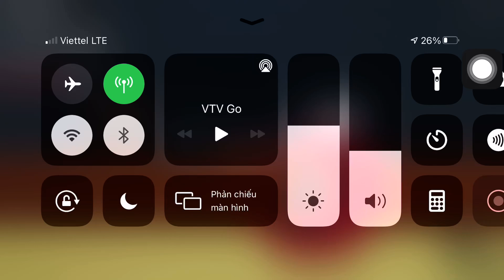Cook with groovydominoes612 episode 1:gun chicken